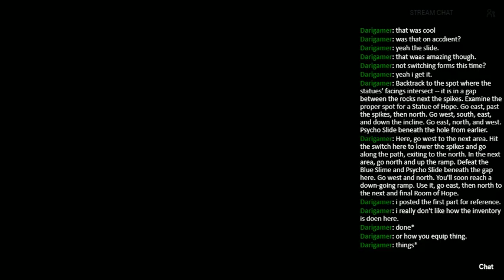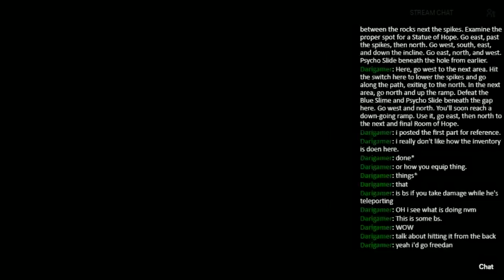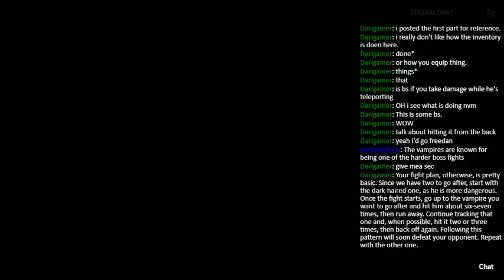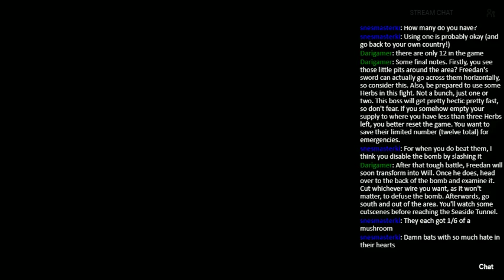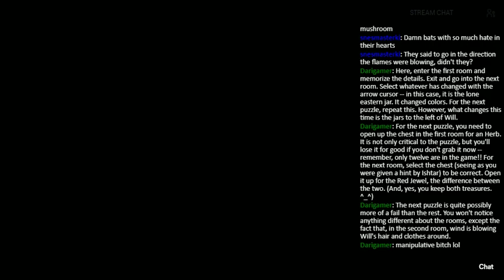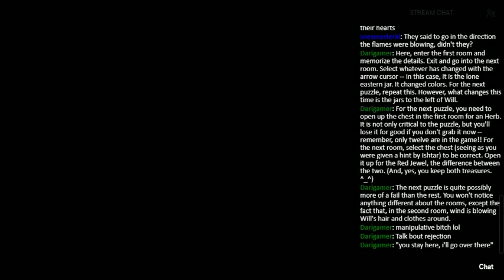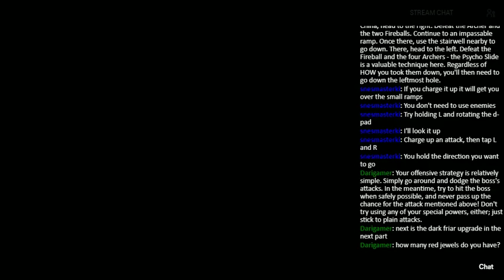Gaia con Dios - Episode 3: Wow, China! Just Like in the Cartoons!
I'm actually kind of impressed that I managed to keep up the same rate from the last stream in this one, clearing another 1.5 dungeons. The impressive part is that I wasted so much time at the beginning of the stream wrapping up the third dungeon. First I got lost in the multi-layered maze layout of the stage, and then the boss ended up being a real pain in the ass to beat. It doesn't help that there are only 12 healing items in the entire game... and I had to use one of them to take out those damn vampires. Here's hoping it doesn't come down to needing all 12 of them on the final boss. Practice and skill should carry me though with only 11 herbs though.

Of course, I think the hardest part of this stream was actually the intermission dungeon in Angel Village. What a pain... and it was nerve-wracking because I couldn't find any save points, so if I died, I don't know just how far back I would've been sent. Then I made the extremely boneheaded mistake of leaving to go look for a save point (if only to heal) and then going back, causing the enemies I'd already beaten to respawn. Not going to lie, that was extremely stressful... and then it ended up being followed by a "Spot the Differences" puzzle, with a mouse cursor and everything. So bizarre.

After that, it was on to Watermia -- still no idea on how I'm supposed to pronounce that -- and the fourth dungeon, the Great Wall of China. Interesting design, it was almost designed more like a side-scroller compared to the overhead designs of the previous dungeons in the game. It's an interesting change of pace, even if there was a bit of a learning curve when it came to Will's new spin dash ability. I kind of wish the game had explained it a little more... coherently. And even though the boss fight required me to use Will, it was probably the easiest in the entire game. Still tough, but I managed to beat it on my first try anyway, even if it was a close one.

I wonder if I'll manage to wrap up this game before the month's over. I dunno, I think Final Fantasy VIII really messed with my concept of how long these streams should last.